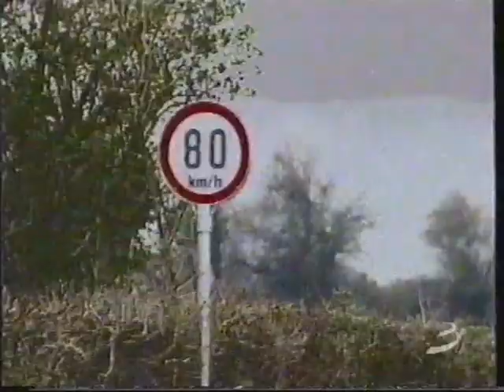2005 Sean Conlon Tipperary Forestry Rally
Coverage of the Sean Conlon Memorial Forestry Rally in 2005.
On The Limit Sports originally broadcast on TV3.